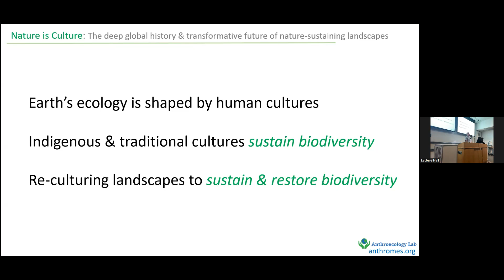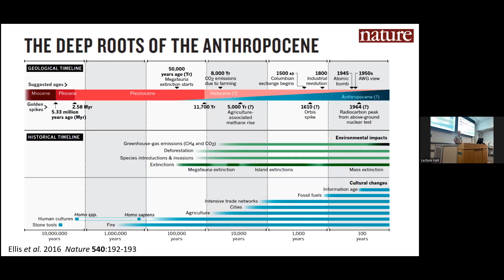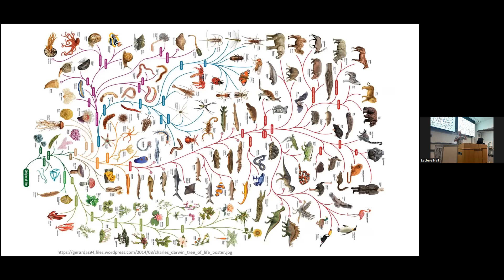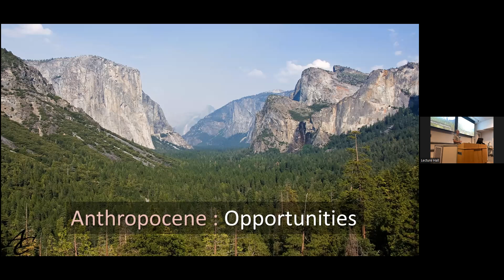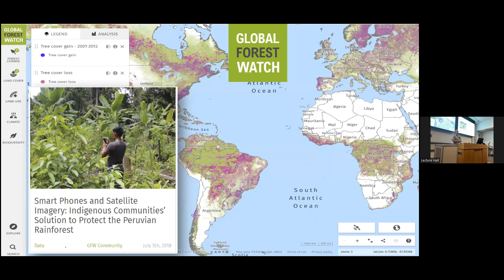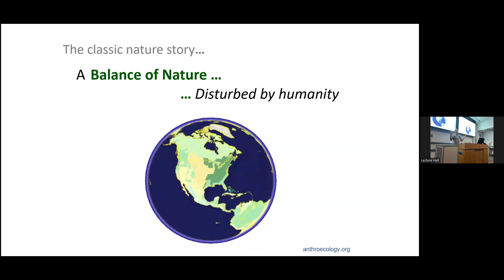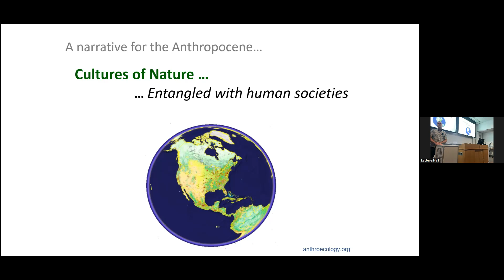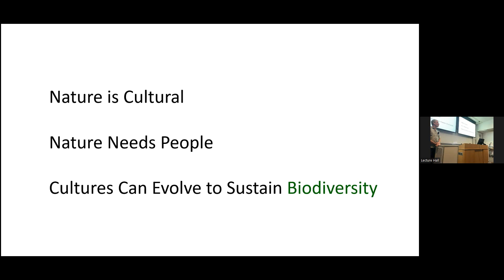Nature is Culture: The Deep Global History and Transformative Future of Nature-Sustaining Landscapes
Speaker: Erle Ellis

Global historical reconstructions of human transformation and use of landscapes confirms that most of terrestrial nature as we know it, including Earth’s most biodiverse landscapes, are cultural legacies of centuries to millennia of sustained human use. Efforts to build a better future for people and the nature begin by recognizing that cultural natures, including those sustained by indigenous peoples for millennia, not natures without people, are the greatest planetary opportunities for recovering and sustaining Earth’s biodiversity in the Anthropocene. Even the most intensively used working landscapes on Earth, including cities and farms, are central to a nature positive future.

Biography

Erle Ellis is Professor of Geography and Environmental Systems at the University of Maryland, Baltimore County (UMBC). A global Highly Cited Researcher, his work investigates the ecology of human landscapes to inform sustainable stewardship of the biosphere. He teaches environmental science and landscape ecology at UMBC and has taught landscape ecology at Harvard’s Graduate School of Design. He is a Lead Author of the IPBES Transformative Change Assessment, a founding member of the Anthropocene Working Group of the ICS, Fellow of the Global Land Programme and Senior Fellow of the Breakthrough Institute. His book, Anthropocene: A Very Short Introduction, was published in 2018.

The Leverhulme Centre for Nature Recovery and Biodiversity Network are interested in promoting a wide variety of views and opinions on nature recovery from researchers and practitioners.  The views, opinions and positions expressed within this lecture are those of the author alone, they do not purport to reflect the opinions or views of the Leverhulme Centre for Nature Recovery/Biodiversity Network, or their researchers.